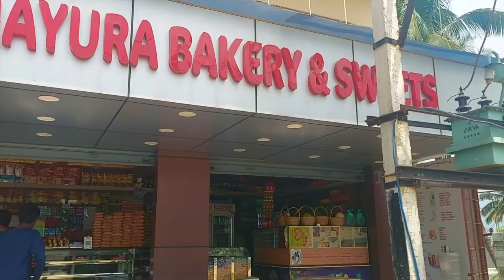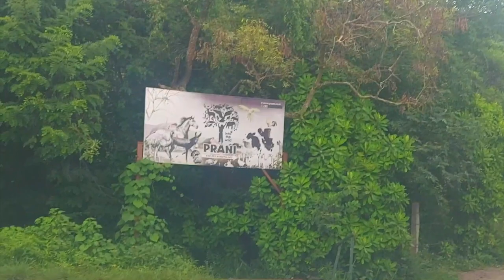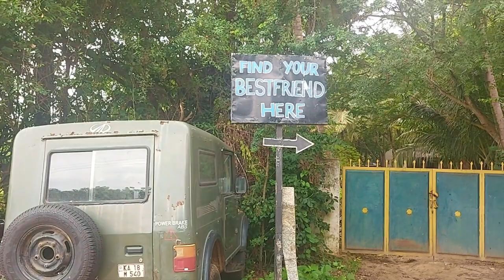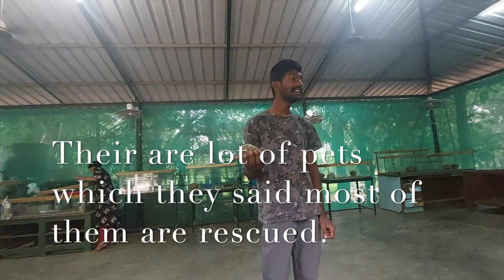Prani Pet Sanctuary | Bangalore | Kanakapura Road | One day Trip in Bangalore | Must visit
Prani- The Pet Sanctuary is home to over 700+ animals and birds.
Prani is an animal-centric education space where Sanjeev (Founder of Prani) and his young team build trust compassion and love between animals and children.

DETAILS

Price: INR 400/-
Chargeable: 3 years and above
Opening hours: 9 am to 5 pm ( last entry is 5 pm)

Bookings: Monday to Friday
Sessions: 3
Timings: 10 am to 4 pm